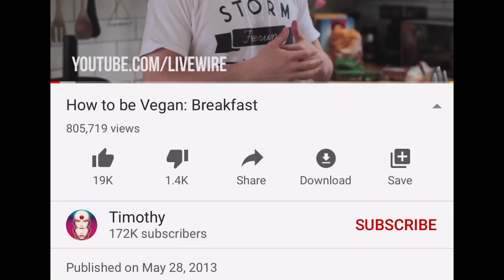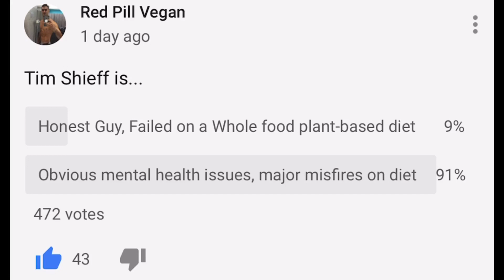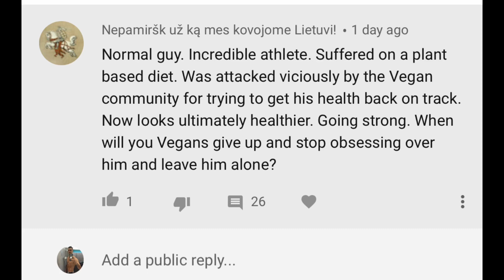Is Tim Shieff Crazy or Is Veganism Wrong For Me?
Tim Shieff Veganism is Wrong for Me - but was this dude already off the reservation?

Do you think Tim Shieff is crazy or did he just fail on a healthy whole food plant based diet?

Vegan fail 101 - gauging my audience reaction to the question of Tim Shieff Ex Vegan Journey

Timothy shieff veganism is wrong for me